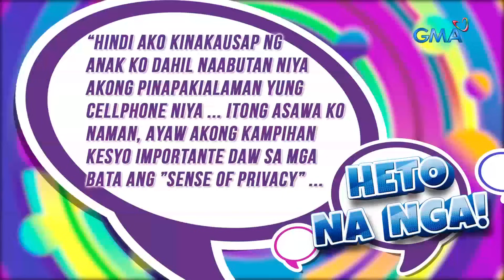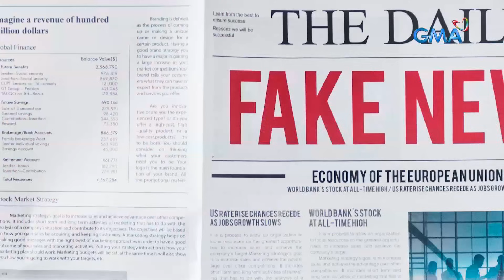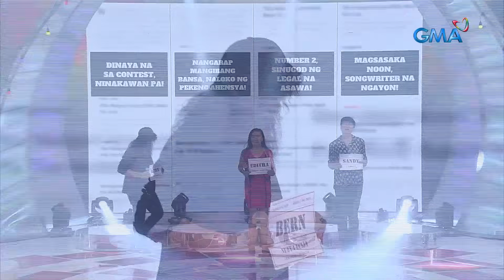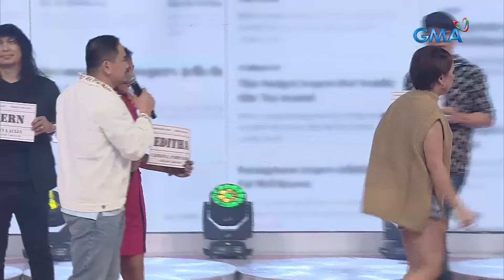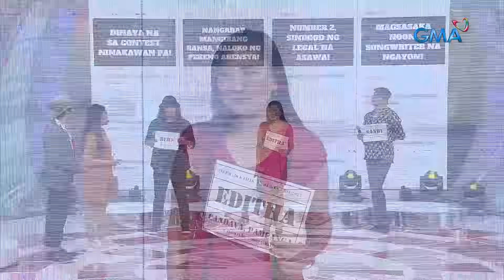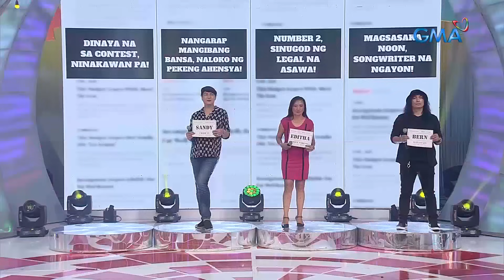TiktoClock: World-class singer, makikipag-sing along at kulitan sa Tiktropa! (Full Episode)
Aired (December 27, 2023): Isang WORLD-CLASS na singer ang makikipagkantahan sa ating Tiktropa! Sino kaya ang Mystery Singlebrity na huhulaan nina Echo, Jennie Gabriel, Jeff Moses, at Raheel Bhyria! Maki-happy time na sa 'TiktoClock'!